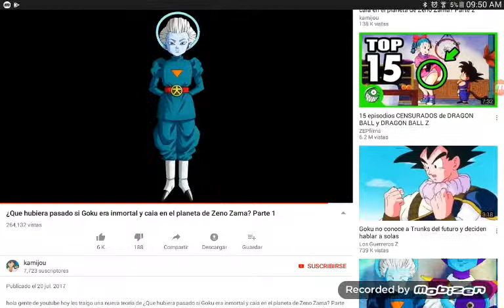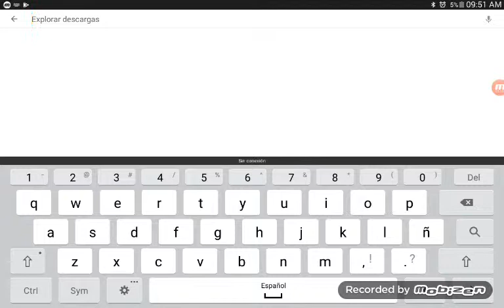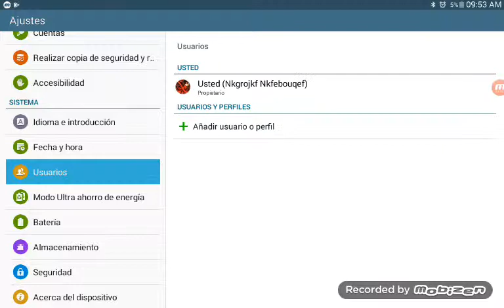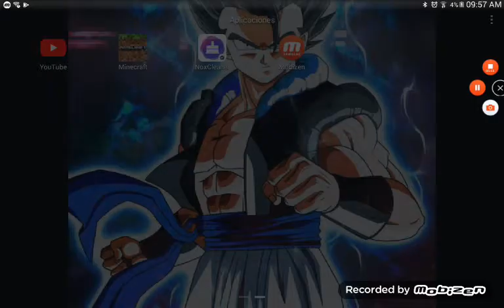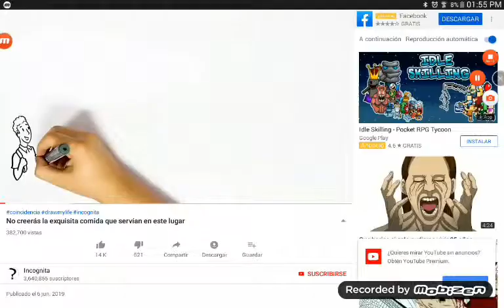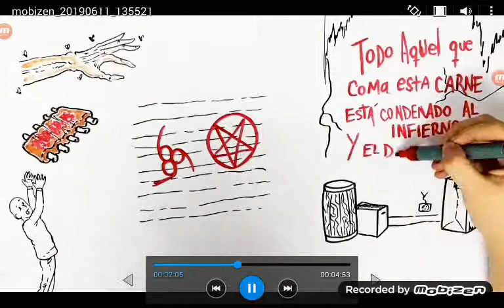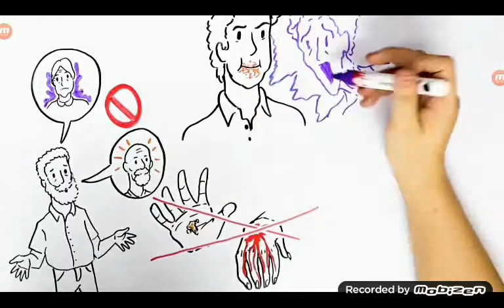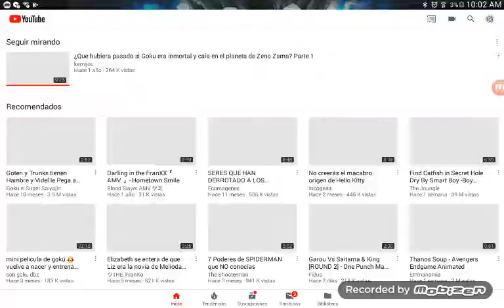14 de junio de 2019